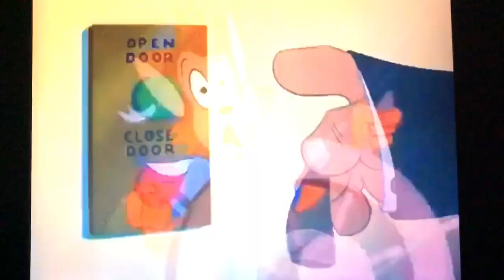The New Adventures Of Bing Bong The Imaginary Friend Intro 2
Cast:
Winnie the Pooh - Bing Bong (Inside Out)
Tigger - Woody Woodpecker
Piglet - Danny (Cats Don’t Dance)
Eeyore - Richard Watterson (The Amazing World of Gumball)
Rabbit - Scrooge McDuck (Ducktales)
Kanga - Lego Barbara (Lego Batman)
Roo - Lego Robin (Lego Batman)
Owl - Thomas the Tank Engine
Gopher - Monetary Jack (Chip n Dale: Rescue Rangers)
Christopher Robin - Geo (Team Umizoomi)
Milli (Team Umizoomi) as herself
Christopher Robin’s mother - Roxanne Ritchi (Megamind)
Young Cassie - Baby Bird (Snow White and the Seven Dwarfs)
Adult Cassie - Jewel (Rio)
Bruno - King Louie (The Jungle Book/TaleSpin)
Papa Heffalump as himself
Mama Heffalump as herself
Baby Heffalump as himself
Stan and Heff as themselves
Wooster - Mongo (Shrek 2)
Crows - Canadian Crows (Back at the Barnyard)
Bug Leader - Hopper (A Bug’s Life)
Bugs - Grasshoppers (A Bug’s Life)
Christopher Robin’s Science Project - Molt (A Bug’s Life)
Sludge - Carnage (Spider-Man/Venom: Let There be Carnage)
The babysitter - Aviva (Wild Kratts)
Dexter - Sir Handel (Thomas and Friends)
Skippy the dog - Dug (Up)

Enjoy and I hope you like it and I DON’T own anything in the video